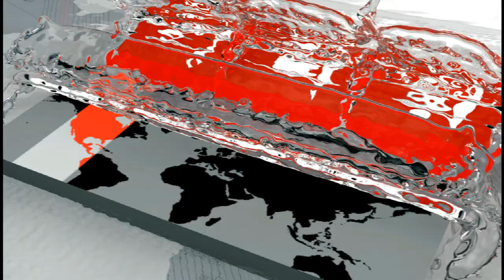Obaidul Quader | বল প্রয়োগ করতে এলে কি 'চুমু' খাবে? :ওবায়দুল কাদের